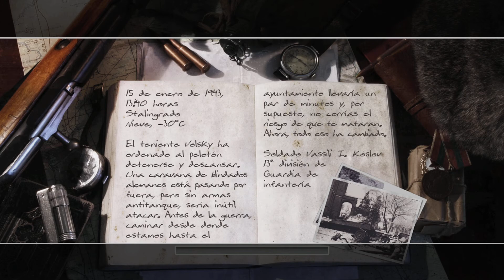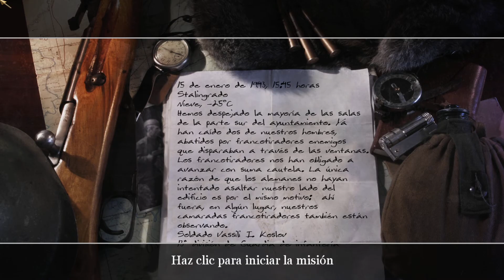Call of Duty 2 | Misión •3 Fortaleza Stalingrado | ESPAÑOL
CallofDuty 2 es un videojuego de disparos en primera persona bélico, perteneciente a la popular serie de videojuegos Call of Duty de Activision y que sucede a la primera entrega. Fue desarrollado por Infinity Ward, con la colaboración de Pi Studios, y publicado al mercado el 4 de noviembre de 2005 para PC, un mes más tarde lo hizo para Xbox 360 simultáneamente con la salida de esta videoconsola.

•Prueba mi App Noticias Gamers y más :3